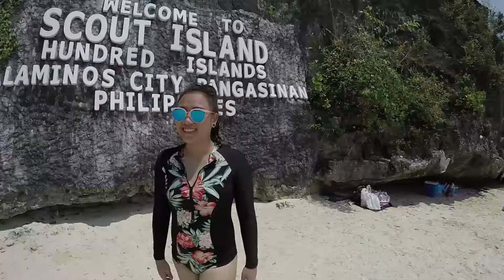Short Clips for mami :)